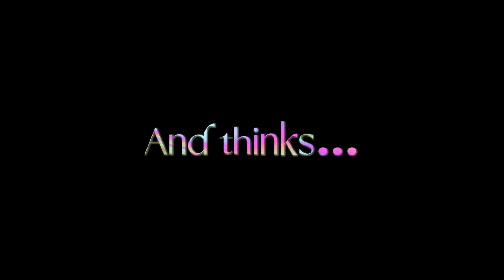“Sh¡t she’s so pretty!” || read description :)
me/creator: they/he (prefer he/him for now)
(?): she/they (prefers she/her though)

we’ve known each other for seven years, this past year, ive sort of.. well, started to like her. You see, their just this amazing person in general. And (?) knows that I like her, as I told them yesterday. She doesn’t feel the same, but that’s alright. I want to stay friends anyway, but it still kinda hurts. We still talk and shit but still, I feel a small pit in my stomach but whatever.
We’re still friends :)